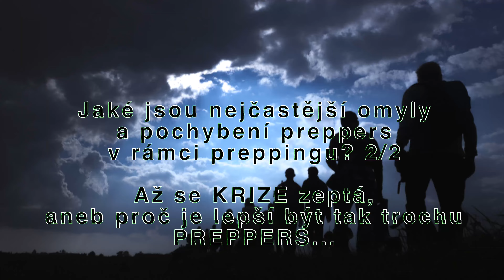🆘 Preppers česky CZ 499. FILOSOFIE PREPPERS - Nejčastější omyly a pochybení v rámci preppingu 2/2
Staňte se členem tohoto kanálu za cenu od jedné kávy měsíčně a získejte přístup k těmto i dalším výhodám a zajímavým informacím, které jsou určeny pouze pro komunitu PREPPERS

Chcete nás podpořit a nevyhovuje vám YouTube?

Vážení diváci,
pokud se vám naše tvorba líbí, můžete nás podpořit i finančním příspěvkem do naší sbírky.

Jeden z našich cílů je vytvořit nové grafické a designové studio pro Veru, proto jsme na níže uvedené stránce spustili sbírku s těmito parametry:

Cíl sbírky: 8 000 EUR
Přispívat lze jednorázově nebo měsíčně v různých částkách.
Přispět můžete buď vlastní částkou (kterou sami vepíšete), nebo zvolit jednu z přednastavených hodnot: 5, 10 či 20 EUR.

Cílem této kampaně je získat prostředky na vybavení studia, které se následně objeví i ve videích. Získané finance budou použity na moderní vybavení: řezací plotr, laser, 3D tiskárnu a speciální tiskárnu formátu A1.

Přispět můžete na této stránce (je sice v angličtině, ale lze si ji přeložit do češtiny):

Za jakýkoli příspěvek vám předem děkujeme. Děkujeme také všem, kteří už přispěli.
Vera & Michael Moder
Preppers česky (CZ) - Kdo to vlastně je? Proč je lepší být alespoň trochu „prepper“ než ignorant, který si myslí, že krize nikdy nepřijde...?
Příprava na krize nemusí znamenat jen přežití v lese nebo cvičení se zbraní, ale také umění zpracovávat, uchovávat a skladovat potraviny, zacházet s vodou, zabezpečit svůj dům či byt, umět vařit bez elektřiny, rozdělat oheň bez zápalek, vyrobit si svíčky, mýdlo a zvládnout mnoho dalších praktických dovedností.

Pokud byste chtěli podpořit naši činnost, staňte se členy tohoto kanálu (viz odkaz výše). Dále si můžete zakoupit něco v následujících e-shopech:

Ručně vyráběné tělové a ušní očistné svíce značky Michael Moder® (vhodné do domácí lékárničky):

Každou koupí čehokoli z výše uvedených odkazů podporujete tento YouTube kanál. Veškeré získané prostředky investujeme zpět do naší tvorby. PREPPERS je naše životní filosofie a nesmírně nás baví zkoumat možnosti přežití v dnešní chaotické době, stejně jako se co nejlépe připravit na očekávané krize.
PROHLÁŠENÍ O ZODPOVĚDNOSTI

YouTube kanál „Preppers česky CZ“ přináší informace a zajímavosti o filosofii a životním stylu prepperů, o zdravé výživě, vaření, výrobě různých vychytávek a o způsobu života prepperů z celého světa. Pro větší pestrost uvádíme v našich pořadech nejen vlastní zkušenosti, ale také interpretujeme názory, pohledy a zkušenosti dalších podobně smýšlejících lidí, které jsou v souladu s našimi hodnotami.
Veškerá videa a texty (návody, informace atd.) umístěné na YouTube kanálu „Preppers česky CZ“ jsou pouze informačního a zábavného charakteru. Pokud jde o jejich případné využití, neposkytujeme žádné záruky.
Využití informací zveřejněných na našem kanálu je věcí vlastního uvážení a osobní odpovědnosti každého návštěvníka či diváka.
YouTube kanál „Preppers česky CZ“ nenese žádnou odpovědnost za vaše zdraví, fyzický a psychický stav ani za vaše osobní rozhodnutí týkající se zdraví či životního stylu.
Žádná z informací zveřejněných na YouTube kanálu „Preppers česky CZ“ nepředstavuje lékařské doporučení, lékařskou konzultaci ani jinou formu zdravotnické či odborné praxe.
Pro řešení konkrétních otázek týkajících se vašeho zdraví, fyzického stavu a životního stylu doporučujeme vždy obrátit se na svého lékaře či jiné kvalifikované odborníky. Vyhnete se tak případným nežádoucím komplikacím při neodborné aplikaci některého z poznatků nebo informací zveřejněných na našem kanálu, které jsou určeny výhradně pro inspiraci, zajímavost a zábavu.
Upozornění pro autory komentářů:

Jakékoli neuctivé, sprosté nebo urážlivé komentáře, trolling, spam, reklamní či jiné nevyžádané odkazy, pomluvy a pokusy o diskreditaci či dehonestaci tohoto kanálu, jeho autorů nebo obsahu videí budou bez varování automaticky smazány a jejich autoři trvale zablokováni.